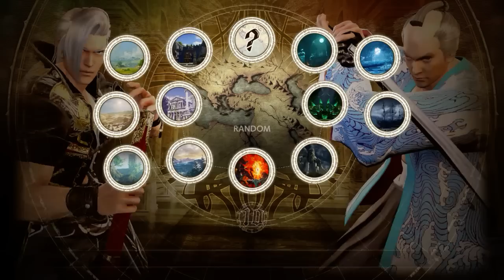J_Clade (Maxi) VS Hyunmu (Mitsurugi) - Online Set (11.06.2019)